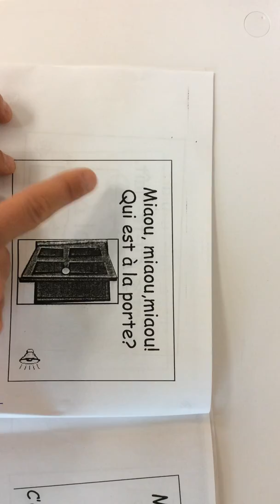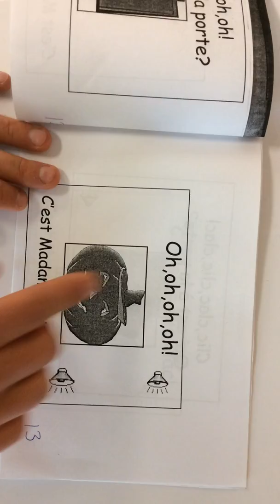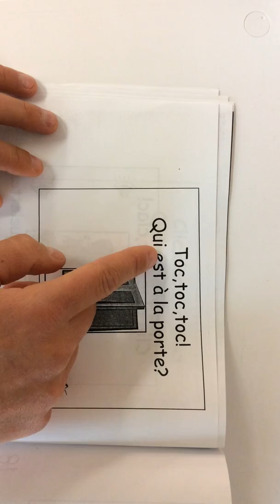C'est le soir d'Halloween